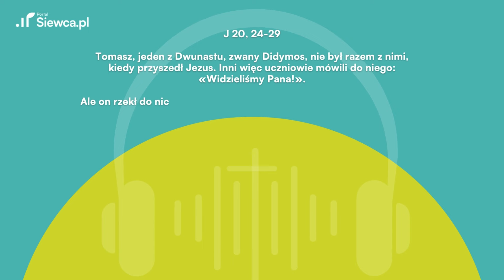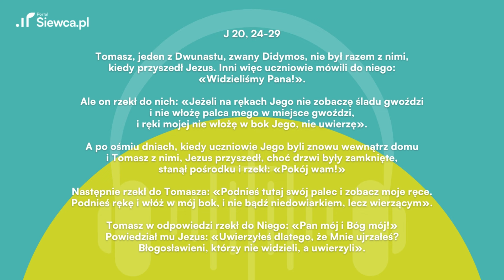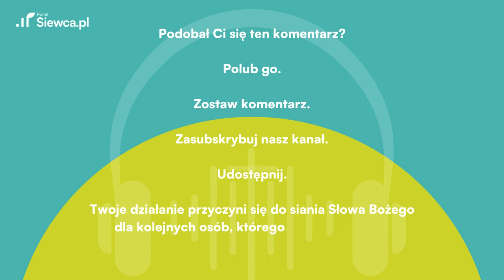Moc osobistego spotkania z Jezusem. Historia Tomasza | Ewangelia na środę, 26.06.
Nowy odcinek Budzika Siewcy już dostępny! Tym razem zagłębiamy się w Ewangelię na 3 lipca 2024 roku (J 20, 24-29) w towarzystwie ks. Adriana Chojnickiego @adrianchojnickiksiadzkatolicki

Czym nas dziś zaskoczy Słowo Boże? Jakie nauki i refleksje wyciągnie dla nas ks. Adrian? 🤔 Nie przegapcie tej duchowej podróży! Posłuchaj, aby poznać tajemnice Ewangelii!

00:00 Budzik Siewcy
00:17 Ewangelia J 20, 24-29
01:30 Komentarz ks. Adriana Chojnickiego

Dzielcie się również Waszymi przemyśleniami w komentarzach. Jakie wnioski wyciągnęliście z dzisiejszej Ewangelii?

Pan mój i Bóg mój

Tomasz, jeden z Dwunastu, zwany Didymos, nie był razem z nimi, kiedy przyszedł Jezus. Inni więc uczniowie mówili do niego: «Widzieliśmy Pana!».

Ale on rzekł do nich: «Jeżeli na rękach Jego nie zobaczę śladu gwoździ i nie włożę palca mego w miejsce gwoździ, i ręki mojej nie włożę w bok Jego, nie uwierzę».

A po ośmiu dniach, kiedy uczniowie Jego byli znowu wewnątrz domu i Tomasz z nimi, Jezus przyszedł, choć drzwi były zamknięte, stanął pośrodku i rzekł: «Pokój wam!»

Następnie rzekł do Tomasza: «Podnieś tutaj swój palec i zobacz moje ręce. Podnieś rękę i włóż w mój bok, i nie bądź niedowiarkiem, lecz wierzącym».

Tomasz w odpowiedzi rzekł do Niego: «Pan mój i Bóg mój!»

Powiedział mu Jezus: «Uwierzyłeś dlatego, że Mnie ujrzałeś? Błogosławieni, którzy nie widzieli, a uwierzyli».